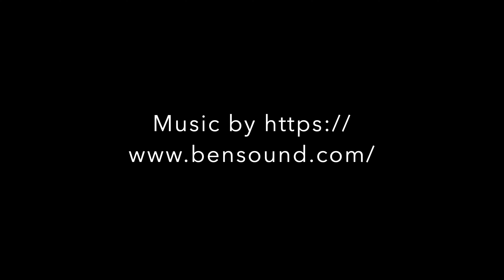Brighton & Sandgate Beaches at low tide QLD Australia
Brighton and Sandgate are beach side neighbourhoods of Brisbane city.
Beautiful homes and beaches that at low tide eventually extend more than 1km into the sea and many people walk their dogs and kids along this sand flat at low tide every day.
When the tide turns the water depth is around 1 meter deep on the shoreline.